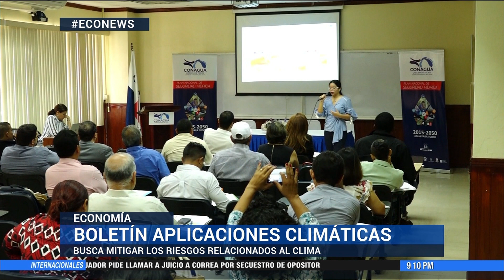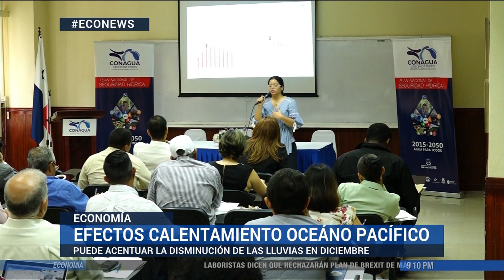Un fenómeno del niño de débil a moderado podría desarrollarse para el próximo trimestre